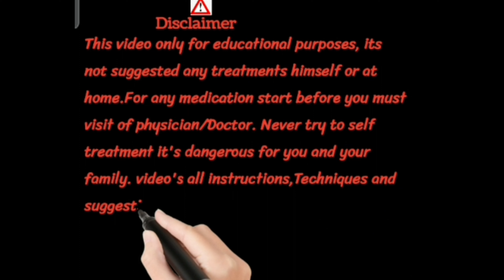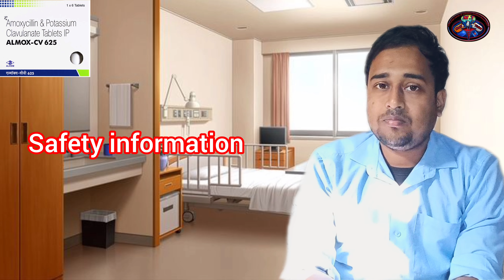Almox cv 625 tablet uses in hindi/Amoxicillin and potassium clavulanate tablets/Best Antibiotic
Almox-CV 625 Tablet is an antibiotic that helps your body fight infections caused by bacteria. It is used to treat infections of the lungs (e.g., pneumonia), ear, nasal sinus, urinary tract, skin, and soft tissue. It will not work for viral infections such as the common cold.

General Information
Contains
Amoxycillin (500mg)+ Clavulanic Acid (125mg)
Common side effects of Almox-CV
Mucocutaneous candidiasis
Vomiting
Nausea
Diarrhea
abdominal pain
Weakness
All substitutes for Almox-CV 625 Tablet
Clavam 625 Tablet
Moxikind-CV 625 Tablet
Amoxyclav 625 Tablet
Moxclav 625 Tablet
Omniclav 625 Tablet
Augmentin Duo